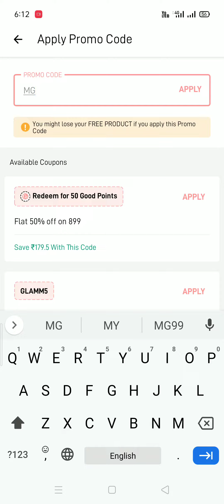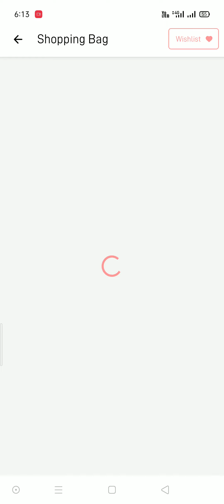MyGlamm free shopping new coupon code free products 😱🥳 || free shipping🔥@MyGlammMakeup